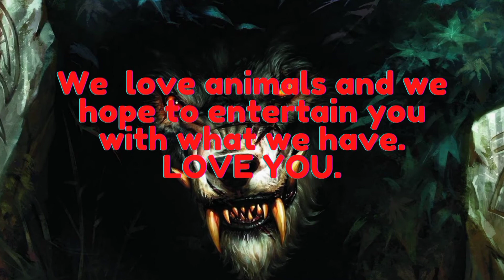How to start a simple YouTube intro.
How to start YouTube intro

This channel was created to help entertain as well as enlighten people about different kinds of Animals, their mode of hunting and also their attacks.